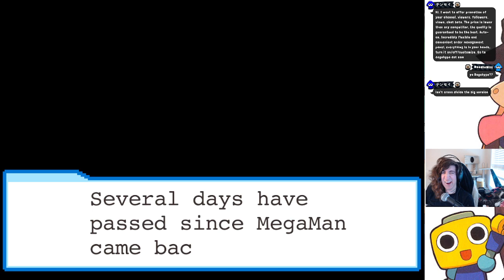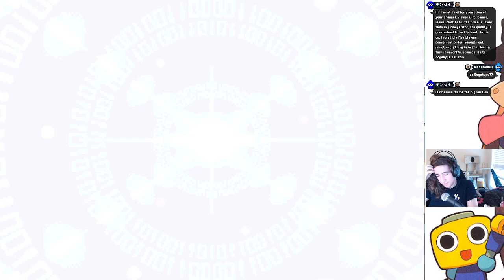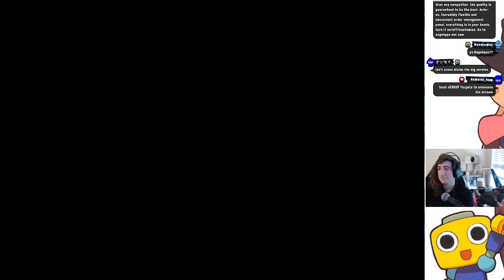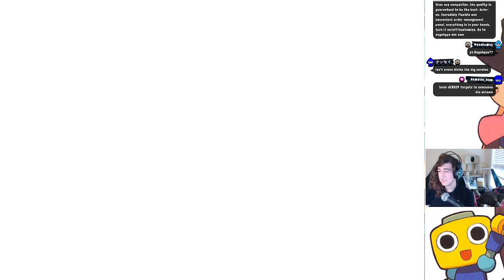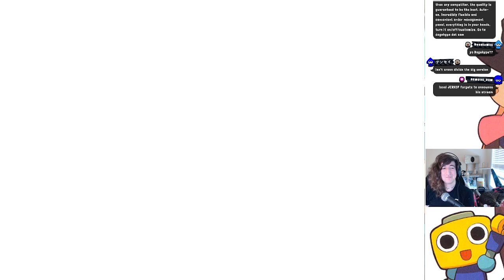Mega Man Battle Network 5: Team Colonel (Part 6)